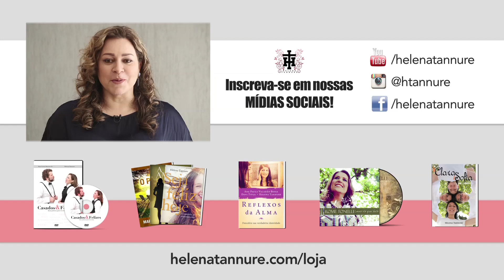Pílulas para Eles: "Esperar pra NAMORAR? Por quê?"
Namorar é legal, mas não é algo simples - pra tudo existe o tempo certo. João Lúcio Tannure fala sobre isso. Veja!